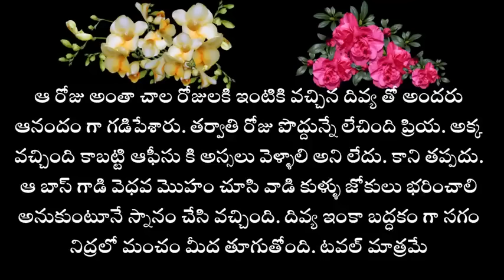interesting heart touching story in telugu | Telugu stories kathalu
Suvichar Emotional Heart Touching Story Motivation

telugu stories
telugu stories
stories telugu
telugu
telugu stories new
latest stories telugu
telugu audeo stories
new stories in telugu
audio stories in telugu
stories 😲😲
telugu kathalu
telugu latest stories
stories in telugu with moral
telugu heart touching stories
stories in telugu new